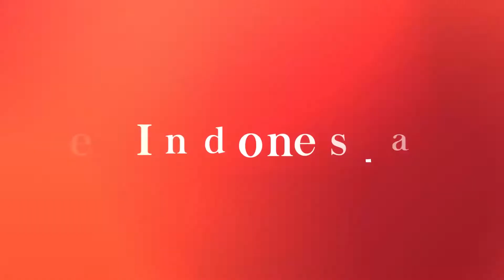4 Most Attractive Waterfalls in West Java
There are many natural tourist attractions in West Java Province.

Among geographical wealth in West Java, the waterfall is one of them.

These are four waterfalls worth visiting as recommended by The Department of Tourism and Culture. See more in the video.